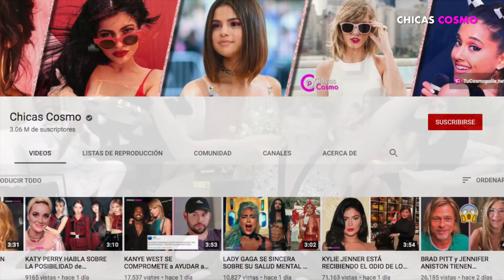ESTOS SON LOS LOOKS MÁS DESTACADOS DE LA ALFOMBRA ROJA VIRTUAL DE LOS EMMYS 2020